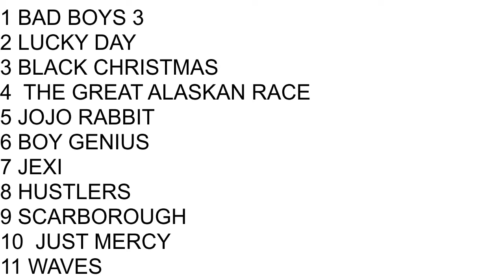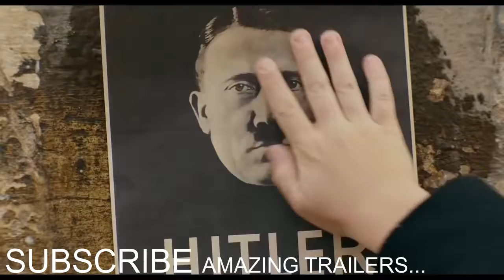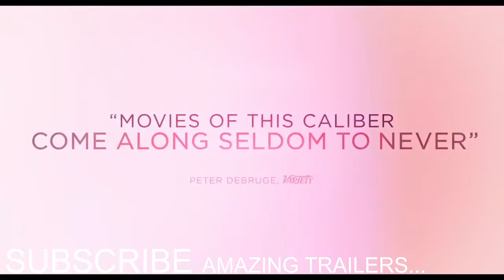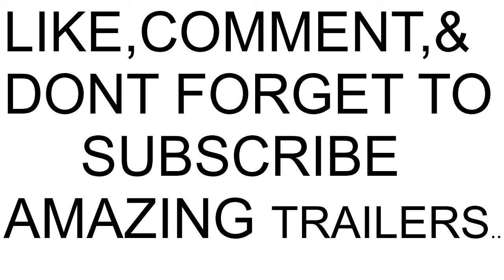NEW LATEST HD TRAILERS OF THE WEEK/AMAZING TRAILERS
NEW LATEST TRAILERS OF THE WEEK AMAZING TRAILERS

1 BAD BOYS 3
2 LUCKY DAY
3 BLACK CHRISTMAS
4  THE GREAT ALASKAN RACE
5 JOJO RABBIT
6 BOY GENIUS
7 JEXI
8 HUSTLERS
9 SCARBOROUGH
10  JUST MERCY
11 WAVES

The AMAZING TRAILERS channel delivers hot new trailers, teasers, and sneak peeks for all the best upcoming movies.